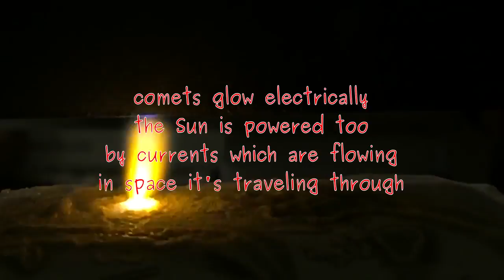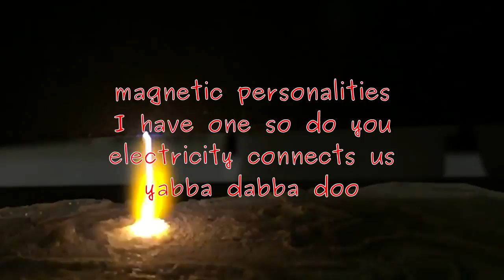Yabba Dabba Doo